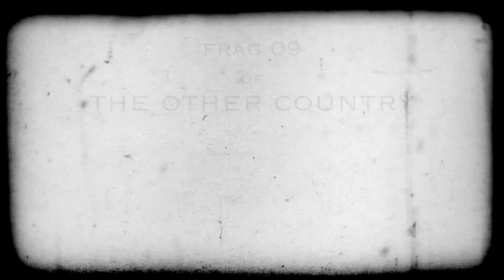Burlap to Cashmere - "Closer To The Edge" - TOC Frag 09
"Closer To The Edge" is featured in Frag 09 of "The Other Country" - a feature FragFilm available